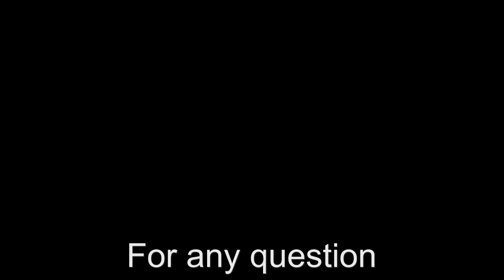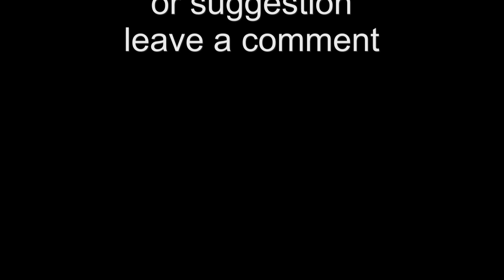Epson XP WP Paper Feed Roller: How to remove clean it, solving paper jam problems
How to remove, clean or change the paper feed roller Epson XP and WP ink-jet printers. The paper feed roller could be the cause of frequent paper jams.